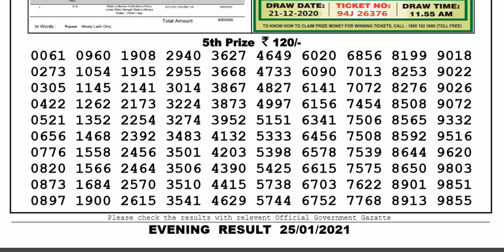Lottery Sambad Lottery Live 08.00pm 25.01.20 Nagaland State Lottery Result